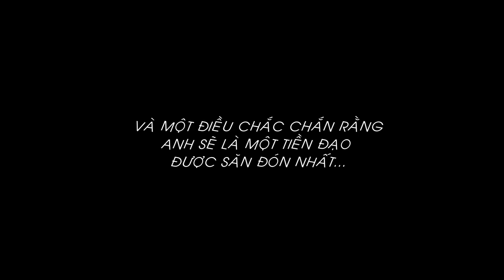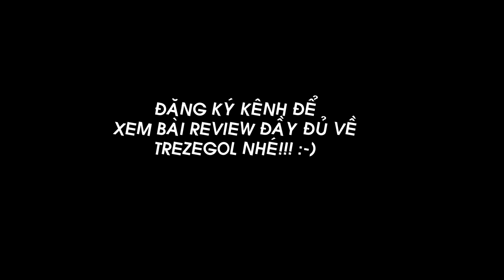REVIEW TREZEGUET EURO LEGEND (TRAILER) - MÀN XUẤT HIỆN ẤN TƯỢNG CỦA TREZEGOL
Chắc chắn anh sẽ khuấy đảo thị trường sắp tới